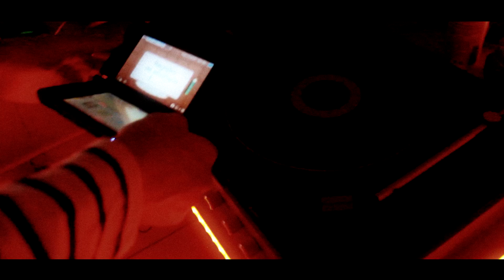DEVIL JIN - Flameboi Matt (Official Video)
Editado Por: @marcolawb
Filmado Por: @frowzera

[HOOK]
Jogo tekken de devil jin
Ouro brilha mais que sayajin
Com o hennesy do rock lee
Deixei a choppa com a minha bih
(x2)

[VERSE]
Lean no copo que eu quero
Pulso congelado sub-zero
Iced out, to contando as bands
Cês são fraco, tão dropando xans
Periscope, live com a glock
Crítica para caralho e toma block
To com a (In)posto que é a gang
Cash infinito no nubank
Traz mais um que eu fico zen
Glock já reinou e tu é quem?

[HOOK]
(x2)